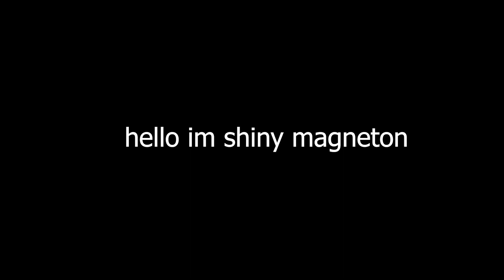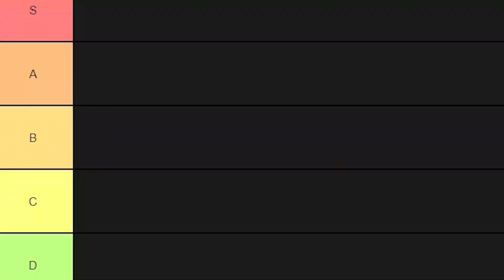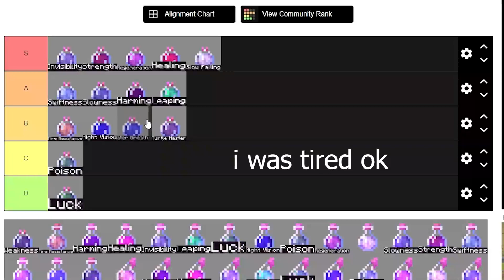Ranking all the Minecraft Potions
Hi everyone! Here's a (kind of) Halloween special! It was actually just an idea that happened to line up with the day before Halloween. But whatever.